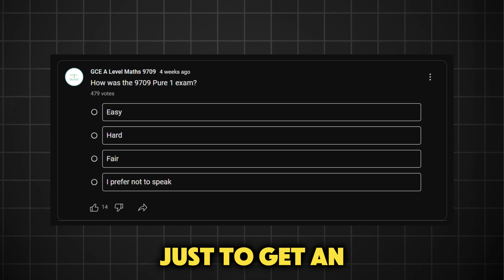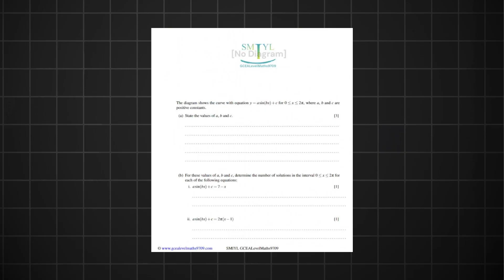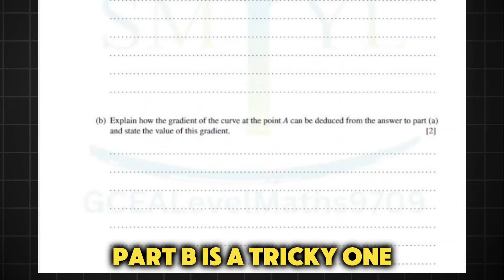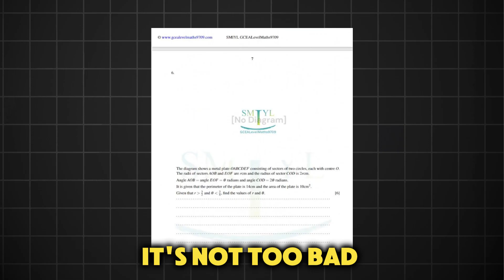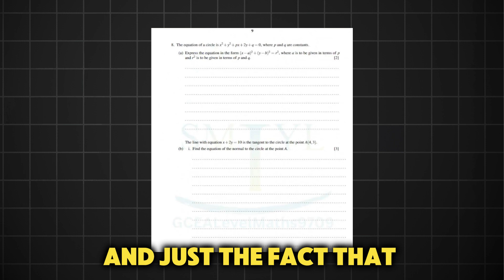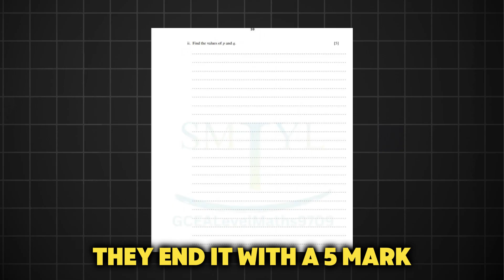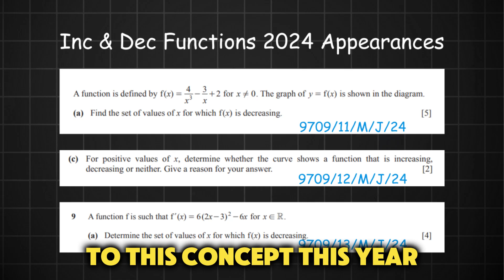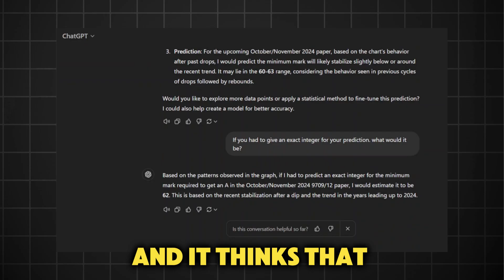Let's talk about that 9709/12/O/N/24 Paper...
• DJ QUads YouTube channel HERE:    / channel
• Dj Quads on SoundCloud HERE:   / aka-dj-quads
• Dj Quads on Twitter HERE:   / djquads
• Dj Quads on Instagram HERE:   / djquads

I wish you the very best as you journey through A Level Math. You got this!!!